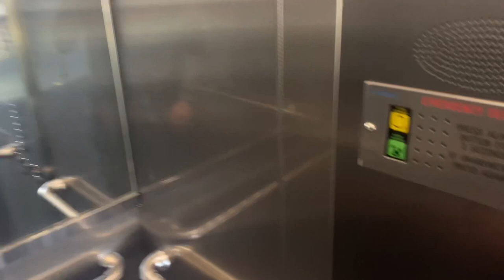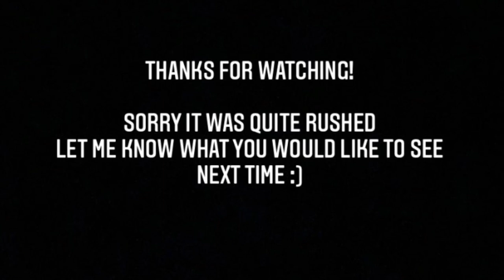My First Vlog- How To Bulk At University | Intense Arm Workout (Sorry It’s Late)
So this was my first attempt at a Vlog style video. Also, please comment your thoughts and let me know any future video ideas down below.